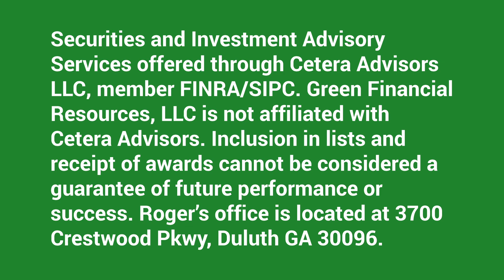Financial Advice In Roswell GA - Financial Advice In Alpharetta - Financial Advice In Suwanee GA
In order to learn about "Financial Advice in Roswell GA - Financial Advice in Alpharetta - Financial Advice in Suwanee GA" topic you need

Our video is about "Financial Advice in Roswell GA - Financial Advice in Alpharetta - Financial Advice in Suwanee GA" subject   but we also try to cover the following subjects:
-Financial Planner in Roswell GA
-Financial Planner in Alpharetta GA
-Financial Planner in Suwanee GA

On Google you can discover a lot of information concerning 'Financial Advice in Roswell GA - Financial Advice in Alpharetta - Financial Advice in Suwanee GA' however let's be honest ... A video is worth thousands of words, and it's much easier to get the details that you searched after. That's why we produced this YT video regarding Financial Advice in Roswell GA - Financial Advice in Alpharetta - Financial Advice in Suwanee GA subject as well as 'Financial Planner in Roswell GA'
"Financial Advice in Roswell GA - Financial Advice in Alpharetta - Financial Advice in Suwanee GA" is a incredibly popular keyword and I really wish you enjoyed this YT video.

The Autoplay feature on YouTube makes it much easier to decide what to view next. After you see a YouTube video, it will automatically play another related video based on your watching history.
Why don't you include our video to a playlist so you can see it later.
Here are a few ways to discover the playlist page:

 Under Library, click the playlist to get to the playlist page. Copy the link in your web browser.

Green Financial Resources: Roger S. Green, MSFS, CFP
3700 Crestwood Pkwy NW #140
Duluth, GA 30096